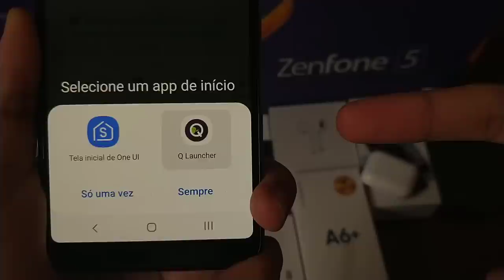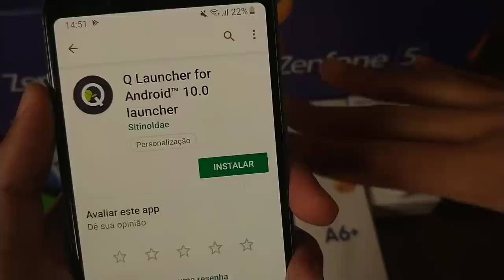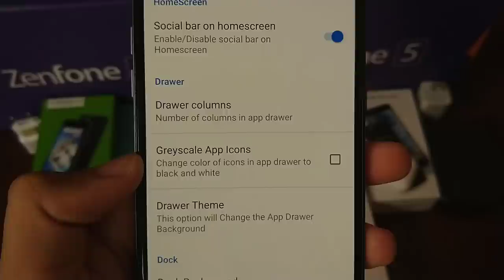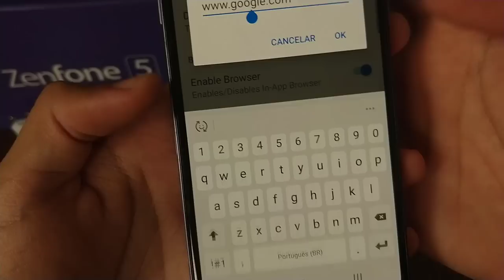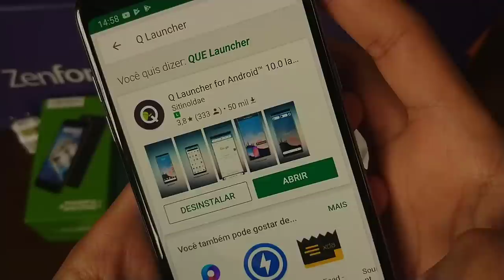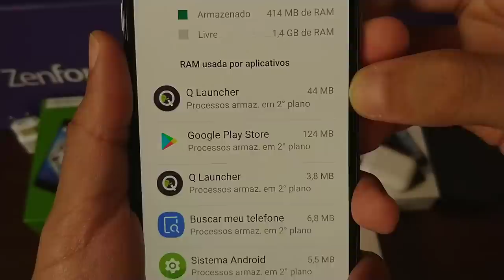✹NOVA 'Q' LAUNCHER P/ ANDROID!!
Confira "Q Launcher for Android™ 10.0 Testada no GALAXY A6+"